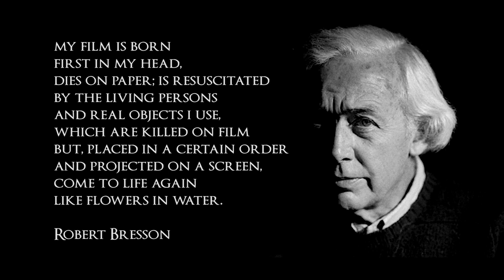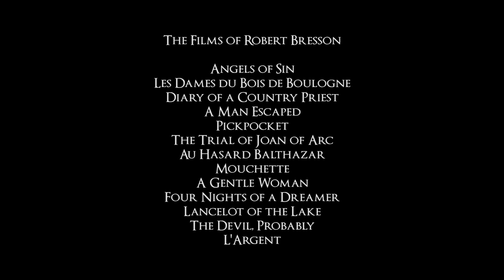Robert Bresson: The Essence of Cinema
Get inspired by the filmmaking philosophy of the master filmmaker, Robert Bresson, who, with only 13 films in 40 years, sought to reveal not only what defines human beings but also what defines cinema.

We are still coming to terms with Robert Bresson, and the peculiar power and beauty of his films. - Martin Scorsese

He has his own language. He’s one of a handful of filmmakers in history that you can really say this guy created his own cinematic language. - Richard Linklater

Of all the artists seeking simplicity and depth, he is one of the few to achieve this in his work. That is essential. We all seek simplicity. All serious artists seek simplicity, but only very few achieve it. Bresson is one of the few who succeeded. - Andrei Tarkovsky

If I wanted to characterize Bresson, I said once in an interview that to me he’s a Grand Inquisitor, someone who, despite the risk or violence involved, penetrates to the very depths of a human being. - Jean-Luc Godard